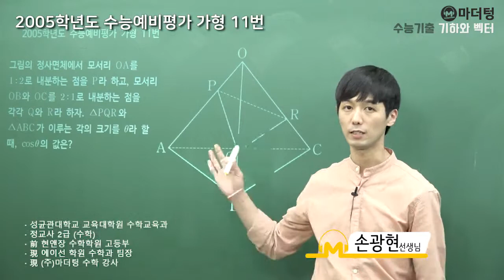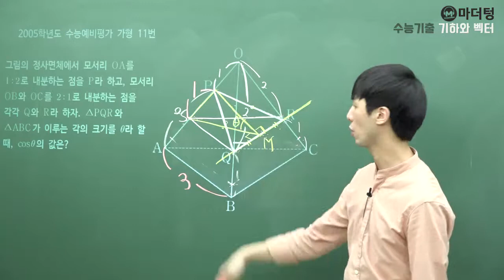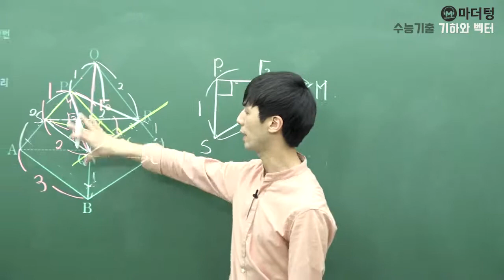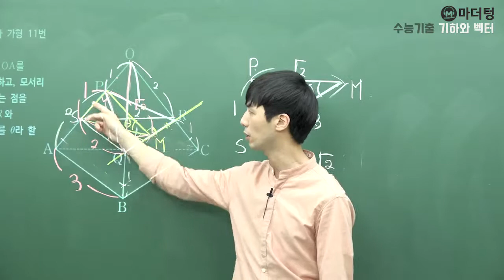[마더텅] [기하와 벡터] 2005학년도 수능예비평가 가형 11번 (풀이 : 손광현 선생님)